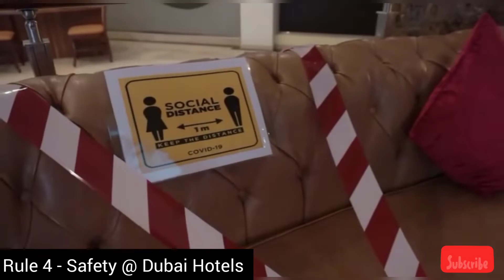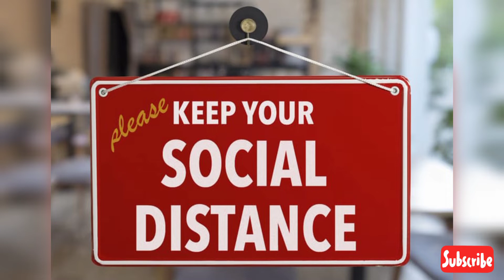Dubai is now open for tourism after pandemic 2020 | Guidelines by GDRFA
Hello Guys,

  Dubai is now open for tourism after pandemic 2020 there is no age restriction on travel. Guidelines to be followed prior to travel to DXB.

Although the city is back to normal rules and fines remain, watch the video and stay safe.

Vikana's Diary
Bengaluru Hudugi Sharjah dali

XOXO
Sujana Vikram